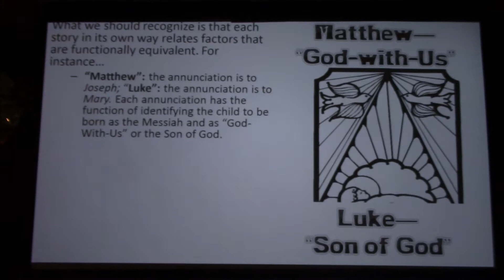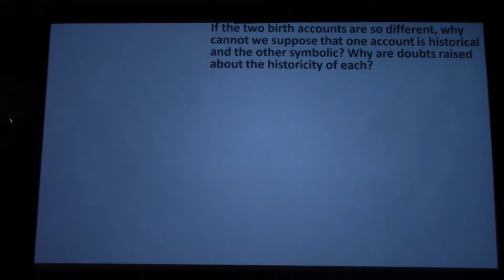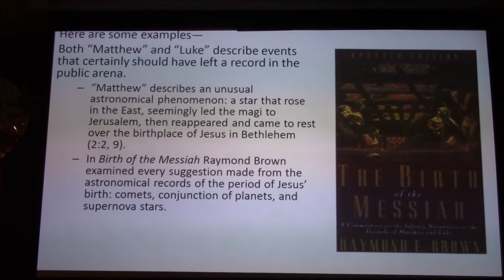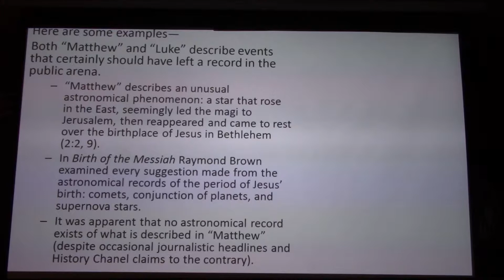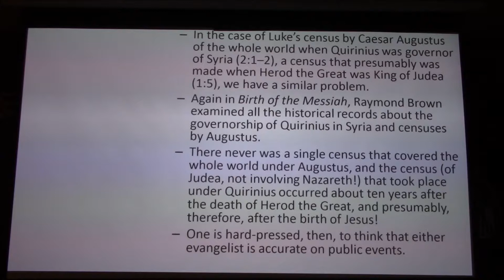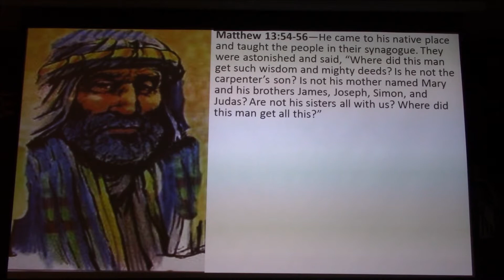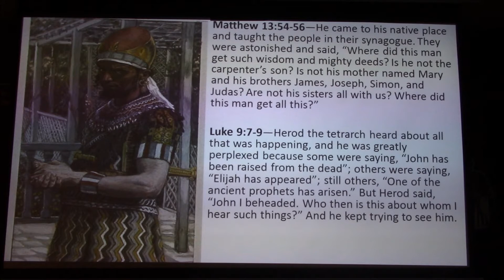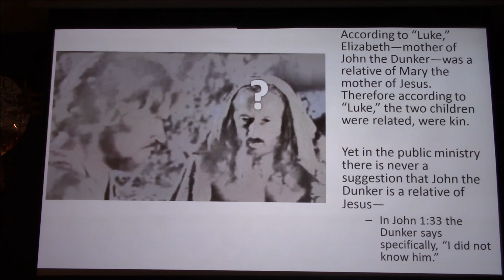Christmas Stories Six: Some Functional Equivalency, but Still with Problems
We should recognize is that each story (Matthew 1—2 and Luke 1—2) in its own way relates factors that are functionally equivalent. Can we suppose that one of these two stories was symbolic (say “Matthew”) and the other historic (“Luke”)? Why should Christians avoid overly simplistic dismissals to problems? Both “Matthew” and “Luke” speak of happenings in their respective Infancy Narratives that should have left a public record.